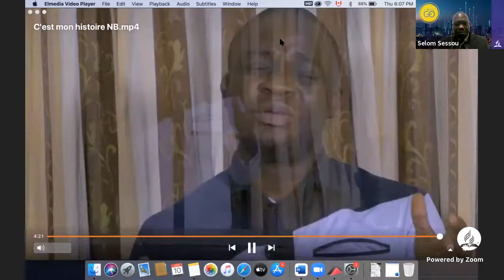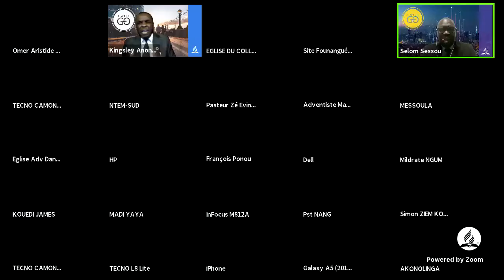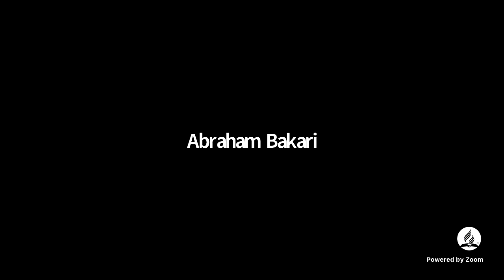AMAZING TRUTH BIBLE LECTURES